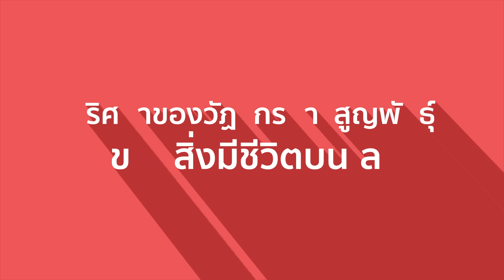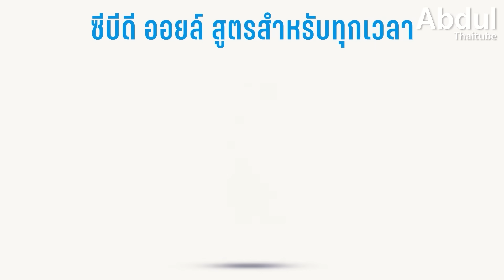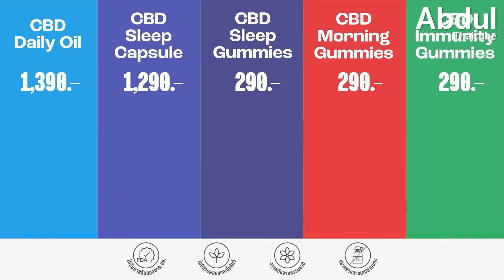ปริศนาของวัฏจักรการสูญพันธุ์ของสิ่งมีชีวิตบนโลก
โลกถือกำเนิดขึ้นเมื่อประมาณ 4,600 ล้านปีก่อน แต่กว่าที่สิ่งมีชีวิตซับซ้อนจะปรากฏขึ้นก็ล่วงเลยมาถึง 500 ล้านปีที่แล้ว ฟอสซิลของพวกมันได้บอกเล่าเรื่องราวของโลกที่เคยถูกครอบครองและล่มสลายซ้ำแล้วซ้ำเล่า จากไดโนเสาร์ที่ยิ่งใหญ่สู่การสูญพันธุ์ครั้งมโหฬาร ไม่ว่าจะเป็นอุกกาบาต ภูเขาไฟ หรือการเปลี่ยนแปลงสภาพอากาศ นักวิทยาศาสตร์ได้ค้นพบหลักฐานอันน่าทึ่งที่บ่งชี้ว่า การสูญพันธุ์ครั้งใหญ่อาจเกิดขึ้นเป็นวัฏจักรทุก 27-30 ล้านปี ร่วมสำรวจประวัติศาสตร์ 500 ล้านปีแห่งการล่มสลาย เพื่อค้นหาคำตอบว่าอะไรคือกลไกเบื้องหลังวัฏจักรนี้ และอนาคตของโลกเราจะเป็นอย่างไร

00:00 Intro
01:26 โลกในวัฏจักรแห่งความสูญพันธุ์
04:49 พบรูปแบบการสูญพันธุ์เป็นวัฏจักรในบันทึกฟอสซิล
06:11 สาเหตุที่เป็นไปได้ของวัฏจักรลึกลับ
08:25 การสูญพันธุ์ครั้งที่ 6 มนุษย์คือตัวแปรใหม่
09:49 ปริศนาของวัฏจักรการสูญพันธุ์